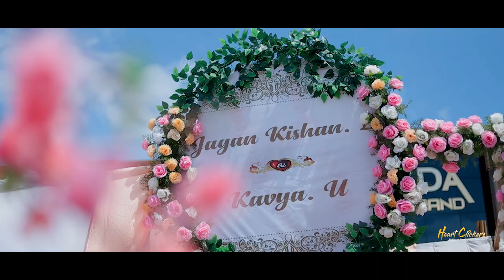Jagan & Kavya Wedding Teaser